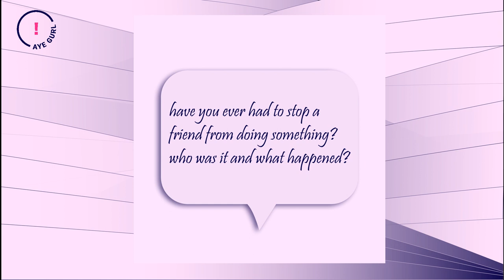Mikara Reid’s Aye Gurl! | Have you ever had to stop a friend from doing something ?!